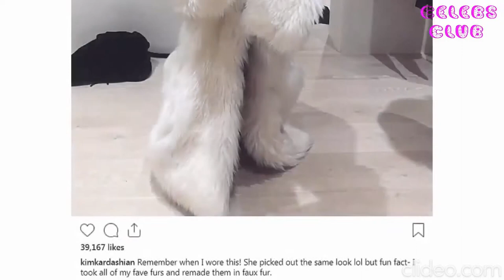Kim Kardashian's Edgy Look In Newspaper Skirt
Hello viewers! Hope you enjoyed the video and watched it until the
end.
We promise to upload great entertainment videos everyday. Thank you!